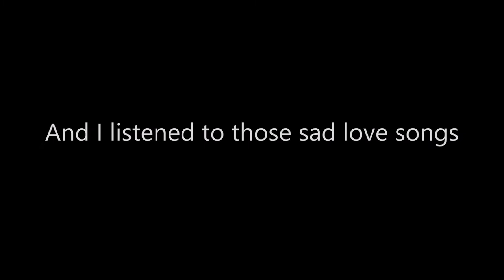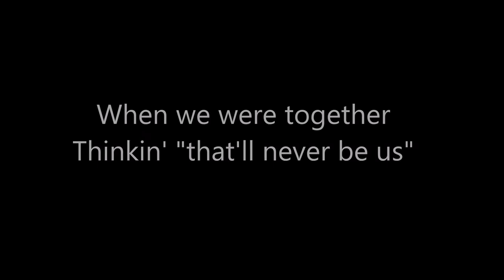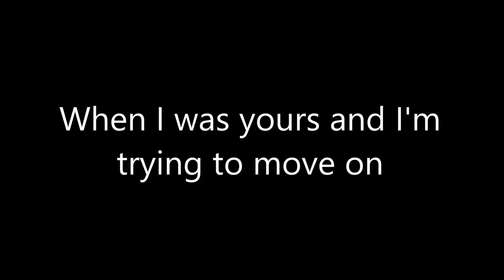Our Note Fell Flat by Juliana Josephine Flegel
I enjoy singing but I keep to myself about it. Last night I was bored and decided to improvise and make lyrics and a rhythm up on the spot & record it. Then I wrote the lyrics down. I know it's bad but hey I'm just a shy seventeen year old :)

LYRICS below:

A new day is dawning
and night turns into morning
Waking up without you by my side
This is the way it has to be
Wouldn't be if you would have tried

And I listened to those sad love songs
When we were together
Thinkin' "that'll never be us"
Now I listen to our note fall flat

And I can't play this song
Anymore

What I can't understand
is why were you begging me "baby, be mine"
When I was, all of that time

'cause now it's over
I've turned the page
I've moving on

Now I fall
Stumbling where I crawled
When I was yours
and I'm trying to move on